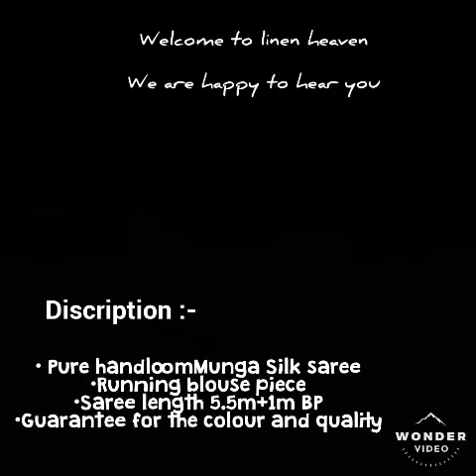PURE HANDLOOM MUNGA SILK SAREE